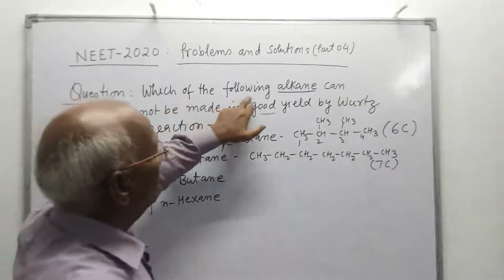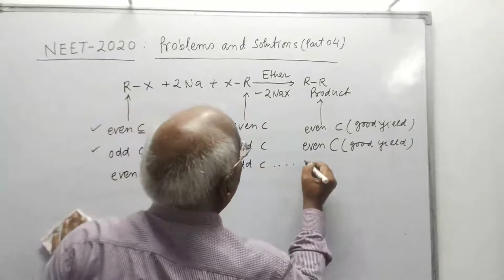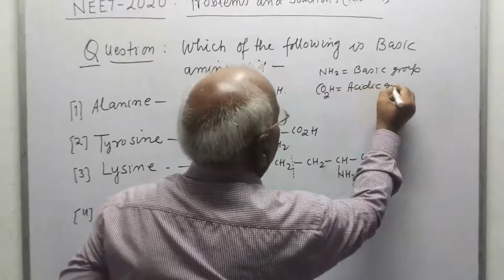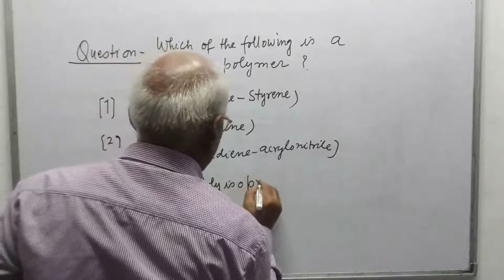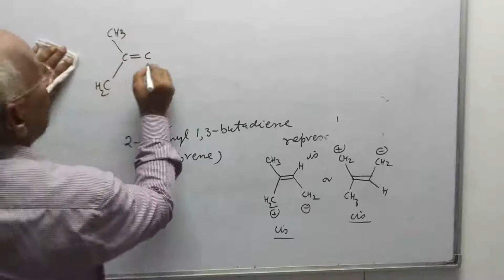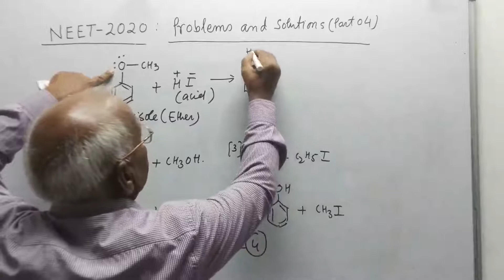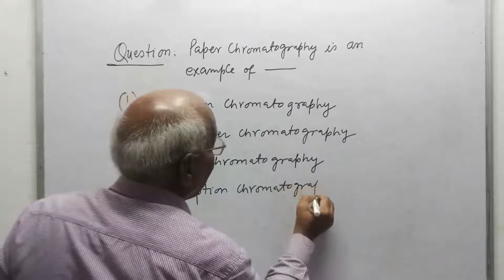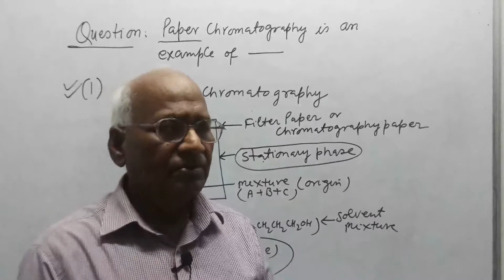NEET 2020 I Chemistry Problems & Solutions I Part 4 I NEET Question & Answer I Chemistry I H C Gupta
This video contains the Solutions for Chemistry Paper of NEET 2020 question paper.

Dr. H C Gupta

Chemistry solution NEET 2020
Solution NEET 2020